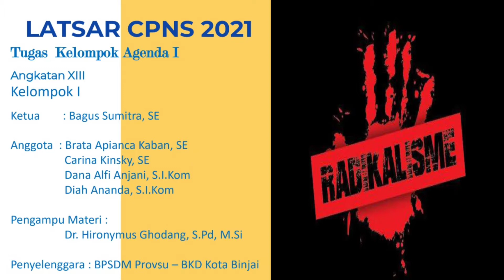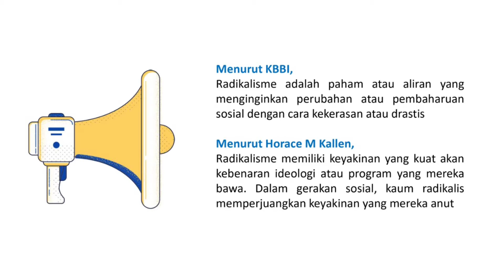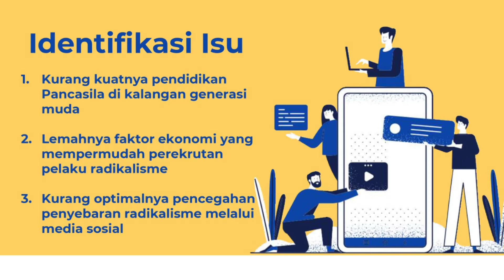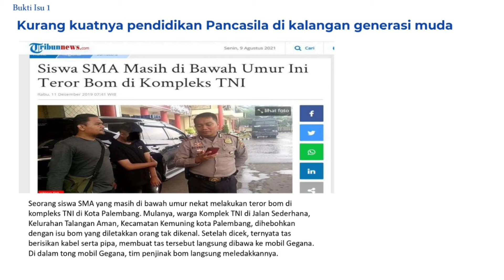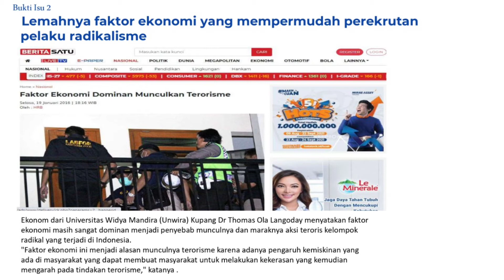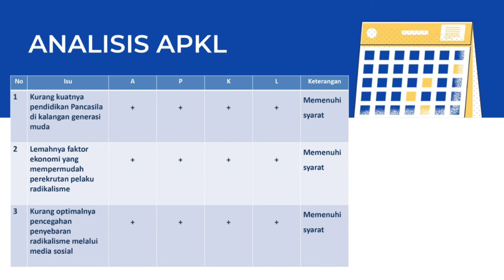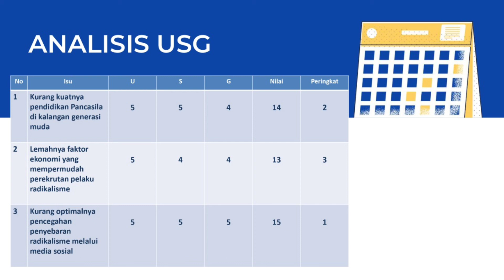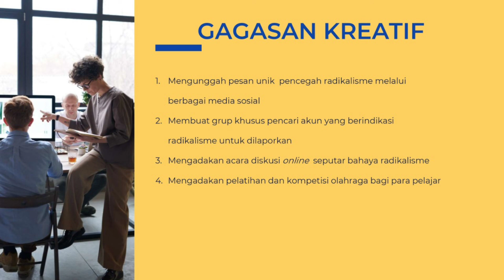Tugas Agenda 1 Isu Kontemporer - Radikalisme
Video berikut merupakan Tugas Agenda 1, Materi Isu Kontemporer.
Isu yang kami angkat dalam video ini adalah Radikalisme.
Kami adalah Peserta Latsar CPNS 2021, Angkatan XIII, Kelompok 1.
Dengan Pengampu Materi Bapak Dr. Hironymus Ghodang, S.Pd, M.Si,
dan penyelenggara yaitu BPSDM Provinsi Sumatera Utara bekerjasama dengan BKD Kota Binjai.

Anggota Kelompok:
1. Bagus Sumitra, SE.   (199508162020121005)
2. Brata Apianca Kaban, SE.  (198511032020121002)
3. Carina Kinsky, SE.  (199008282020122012)
4. Dana Alfi Anjani, S.I.Kom  (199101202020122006)
5. Diah Ananda, S.I.Kom  (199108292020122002)

Selamat menyaksikan.